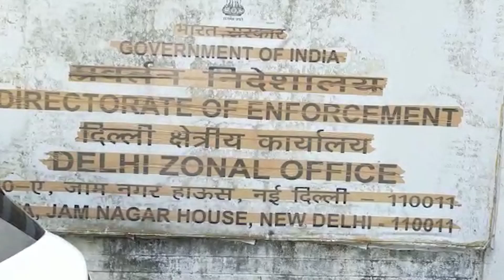Panama Papers: ED questions actor Aishwarya Rai Bachchan for over 5 hours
The Enforcement Directorate questioned actor Aishwarya Rai Bachchan for over five hours on Monday in connection with the 2016 'Panama Papers' global tax leaks case.
Reports said the 48-year-old daughter-in-law of veteran actor Amitabh Bachchan was being questioned and her statement was recorded under the provisions of the Foreign Exchange Management Act (FEMA).
The actor also submitted some documents to the agency when she appeared before the agency at its office near India Gate.